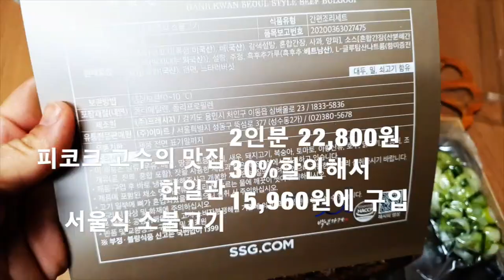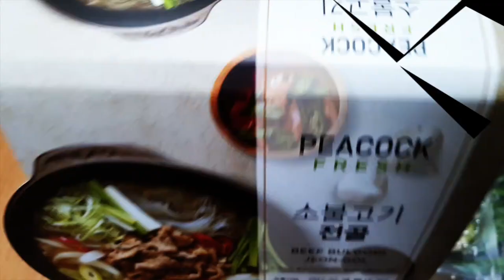이마트 피코크 소고기밀키트 한일관 서울식소불고기 & 소불고기전골 가격과 맛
할인하고 있는거 집어온것이 ㅋㅋ 잘 골라 집어온 날이 되었답니다.

피코크 고수의 맛집
한일관
서울식 소불고기
2인분 22,800원 30%할인해서 15,960원에 구입

피코크 소불고기 전골
2인분
12,800원 30% 할인으로 8,960원에 구입

피코크 소불고기 두제품다 마음에 들었습니다.
아이들은 소불고기를 이틀동안 먹더니 ㅋㅋㅋ 배가 부른것이지요.. 많이 먹지는 않더군요.
몇번 먹고 지파이 먹고 있더군요.
저희 두 부부가 불고기 맛나게 다 먹었답니다. ㅎㅎㅎ
담백한 맛을 좋아한다면 서울식 소불고기를 ..단맛과 짠맛이 살짝 있는 맛을 좋아한다면 소불고기전골을 선택하시면 될거 같습니다.